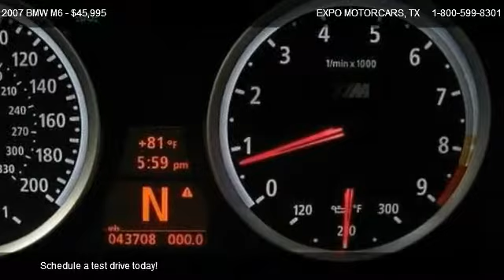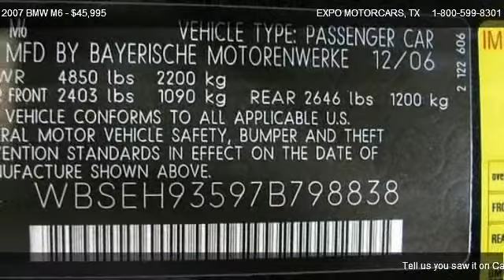BMW M6 M6 @ EXPO MOTORCARS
Loaded! This 2007 BMW M6 Coupe comes complete with all Power (windows, locks, mirrors, and driver/passenger seats), 7-Speed SMG Automatic Transmission w/Shift-Paddles, A/C w/Dual Climate Controls, ABS, Heated Front Seats w/Lumbar and Driver Memory, LOGIC 7 Premium Audio System, AM/FM/WB HD Stereo ($500) w/In-Dash CD/Mp3 Player, Satellite Radio Ready ($595), On-Board Computer, NAVIGATION System, Head Up Display ($1,200), Xenon Headlamps, Hands Free Communication, Dual/Side/Head Airbags, Vanity Mirrors, Map Lights, Park Distance Control (PDC), Power Tilt/Telescoping Leather Steering Wheel, Cruise Control, Traction Control, Remote Keyless Entry w/Comfort Access System ($1,000), Garage Transmitter, Privacy Glass, Shadow Line Trim, BMW Aluminum Alloy Wheels, Carbon Fiber-Trim ($300)w/Aluminum Accents, and Leather w/Alcantara Headliner ($3,500). WOW!

Carbon fiber roof,Pwr tilt glass panorama moonroof w/pwr shade,Wraparound body-colored carbon fiber front/rear M bumpers w/hydraulic energy absorbers,M front spoiler,Integrated rear spoiler,Side gills in front fender,Xenon adaptive automatic headlights,Daytime running lights,Clear turn signal indicators,Adaptive brakelights,LED ground illumination,Auto-dimming pwr folding heated M exterior mirrors,Rain-sensing windshield wipers,Rear M apron/air diffuser,Shadowline trim,Illuminated door handles w/heated driver door lock,Extended Merino leather seat upholstery,16-way pwr heated front sport seats,Ski bag,Adjustable front center armrest,2-level center console,Fold-up rear center armrest,Illuminated M door sill trim,Pwr tilt/telescopic M multi-function leather-wrapped sport steering wheel,LCD main & trip odometers,M-design instrument cluster w/white-illuminated gauges,Comprehensive check control vehicle monitor system,Tire pressure monitor,Outside temp display,Pwr front windows,Central locking,Remote keyless entry,Vehicle & key memory,Interior pwr trunk release,MDrive system,BMW universal transceiver (3-function garage door opener),iDrive,Real time traffic info w/(4) year subscription,Alarm system w/interior motion detector,Coded driveaway protection,BMW Assist,Bluetooth wireless technology,Front/rear park distance control (PDC),Tri-zone auto climate control,Rear window defroster,LOGIC7 sound system,Satellite radio prep,3-channel FM diversity antenna,Locking glove compartment w/rechargeable take-out flashlight,Front/rear cupholders,Illuminated door storage compartments,Madeira walnut wood trim,Dual front sunvisors w/illuminated mirrors,Courtesy lights,BMW ambiance lighting,Seatback storage compartments,Illuminated SMG shifter,Fully finished trunk w/reversible anti-slip trunk mat,5.0L DOHC 40-valve V10 engine,(10) individual electronically controlled throttle butterflies,G-sensitive semi-dry oil sump lubrication system,Oil coolant heat exchanger,Aluminum block & cylinder heads,Engine start/stop button,7-speed sequential manual gearbox (SMG),M variable differential lock,M Dynamic stability control (DSC),Rear wheel drive,Aluminum double-pivot independent strut-type front M sport suspension,4-link integral independent rear M sport suspension w/M calibration,Front/rear stabilizer bars,Twin-tube gas-pressure shock absorbers,Electronic damping control (EDC),P255/40ZR19 front performance tires,P285/35ZR19 rear performance tires,M mobility system,19 x 8.5 M double spoke cast alloy front wheels (style 167M),19 x 9.5 M double spoke cast alloy rear wheels (style 167M),M Servotronic vehicle-speed-sensitive variable assist pwr steering,4-wheel M vacuum-assisted vented cross-drilled compound disc brakes,4-wheel anti-lock brake system (ABS),Twin-chamber exhaust system w/twin dual chrome-plated tailpipes,Toolkit,Dual front dual-threshold 2-stage airbags w/passenger sensor,Front side-impact airbags,Head protection system,Active knee protection airbags,Intelligent Safety & Info System (ISIS) for deployment of safety systems,Active crash safety management (ACSM),Front safety belts w/automatic pretensioners & force limiters,Height-adjustable front safety belts,All-passenger automatic locking retractor (ALR),Latch attachments for attachment of child-restraint seats,Impact sensor (disconnect of alternator fuel pump & starter from battery turns on hazard/interior lights unlocks doors),Battery safety terminal,Interlocking door anchoring system